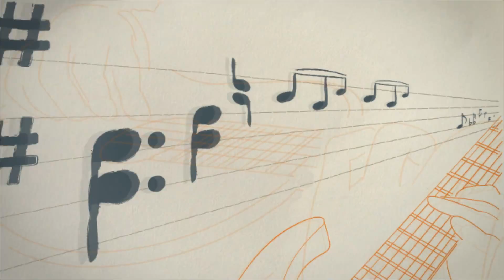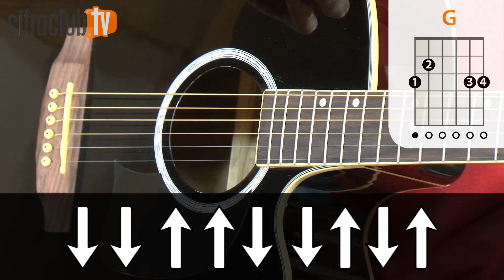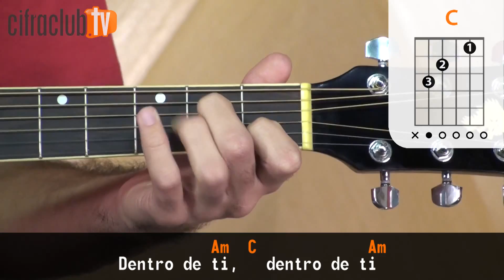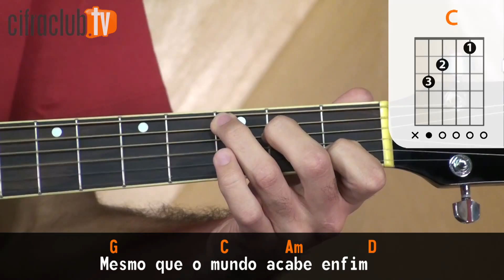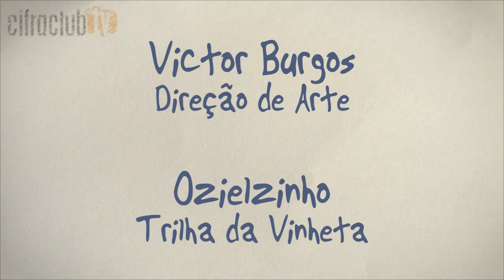Sutilmente - Skank (aula de violão simplificada)